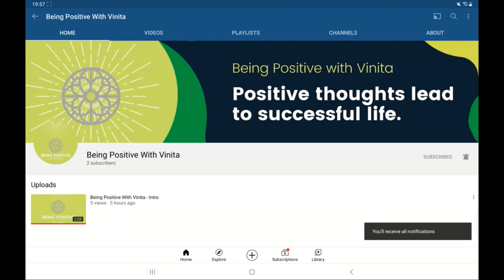एक बच्चे की लालसा | Story of wish of a boy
दानवीर करण की कथा | Story of Daanveer Karan
Positive thoughts lead to successful life.